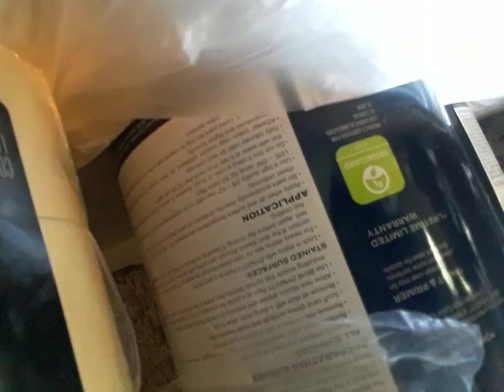48;02 time repintando gabinetes de cocina vid 1 de 8 de SEP 2022 en los angeles cal.